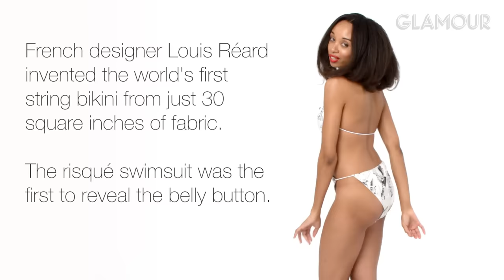100 Years of Bikinis | Glamour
Take a look at the last hundred years of bikinis, from the invention of two-piece bathing costumes in 1913, to the first string bikini created by French designer Louis Réard in the 1940s, to the high-cut bikini bottoms of the 1980s, see how women's two-piece swimwear as changed over the century.

100 Years of Bikinis | Glamour